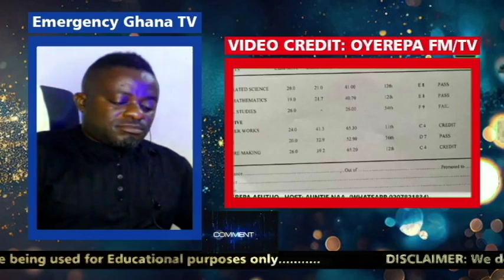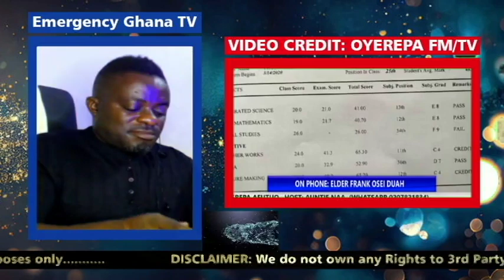OYEREPAAFUTUO AUNTIENAA LIVE TODAY: Mother and Son show Love for the first time they Meat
OYEREPA AFUTUO AUNTIE NAA LIVE TODAY: Mother and Son show Love for the first time they Meat after the tears flow @OYEREPA100.7FM